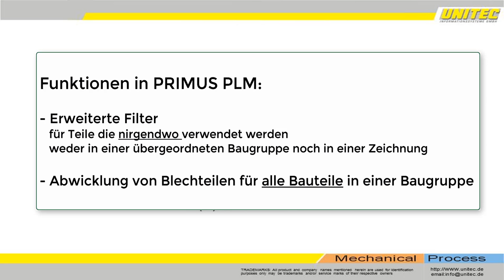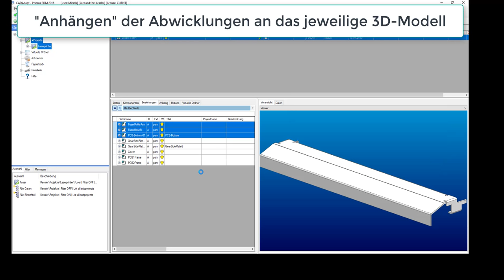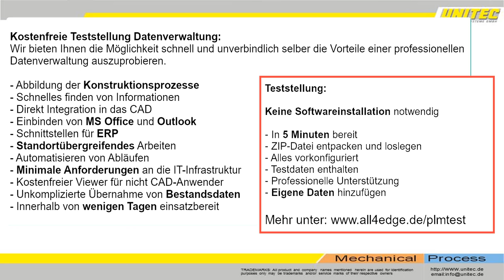PRIMUS PLM: Erweiteter Filter - Abwicklen von Blechteilen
Erweiterter Filter um festzustellen welche Bauteile werden nirgendwo verwendet. Dies hilft sogenannte "Geisterteile" ohne Bezug zu finden und zu löschen
Blechteile automatische filtern und abwickeln